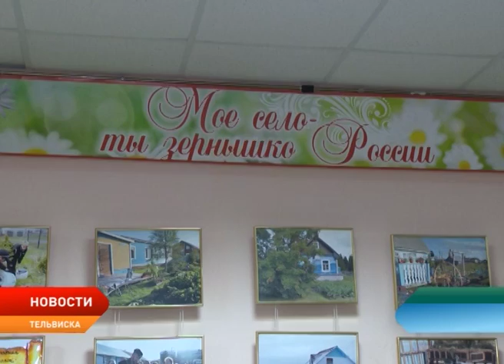Старинное село Тельвиска отметило 443-й день рождения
Старинное село Тельвиска в эти выходные отметило 443-й день рождения. Праздник собрал многочисленных гостей из окружной столицы, поселка Искателей, деревень Устье и Макарово. Социально-культурный центр «Престиж» приготовил для всех яркую программу и горячий прием.